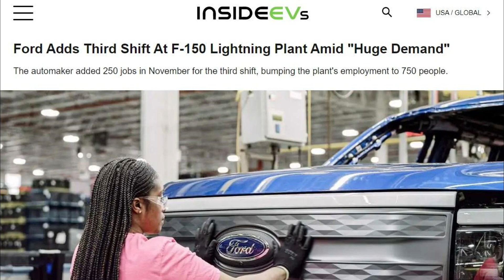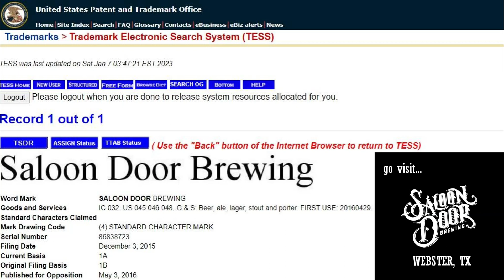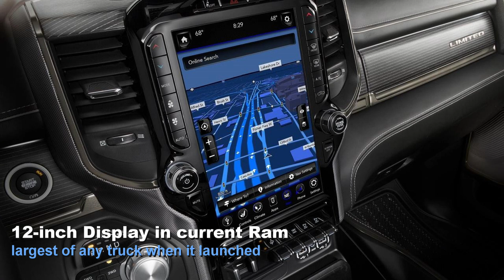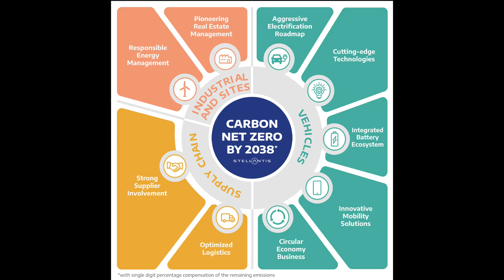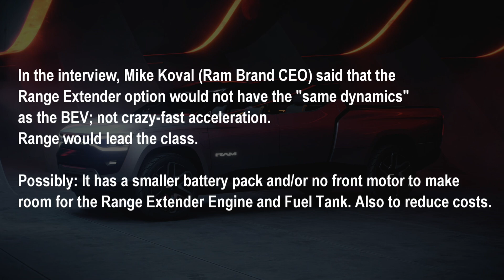Ram Revolution BEV Concept, what didn't they mention?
Highlights of the Ram 1500 Revolution BEV Concept. Shown for the first time at CES2023 , is a gas-powered Range Extender still being considered? What features are going to make production and when?